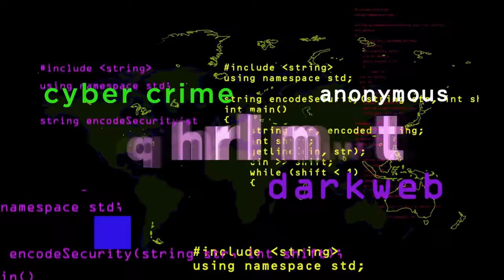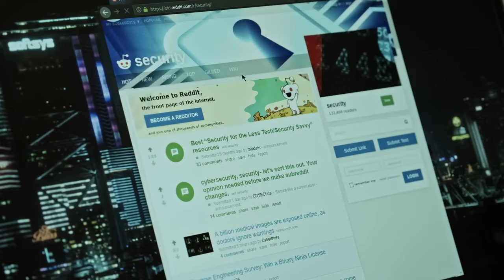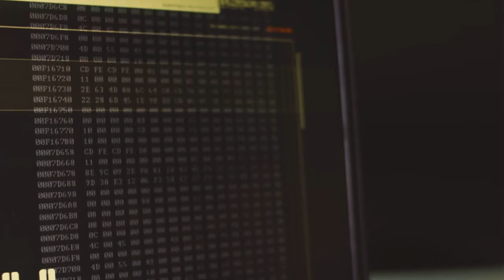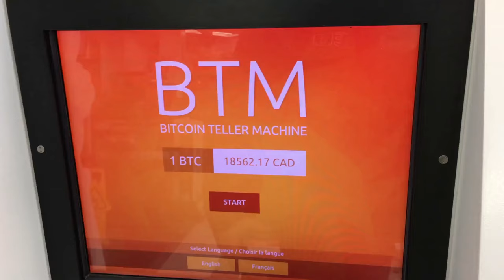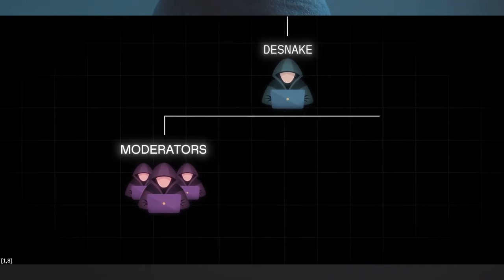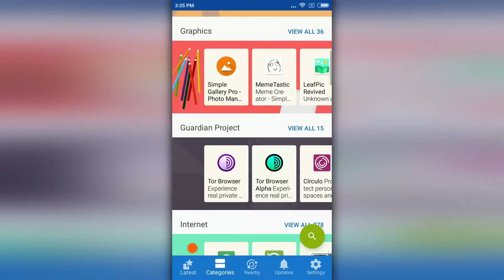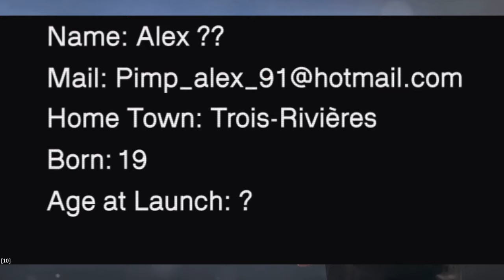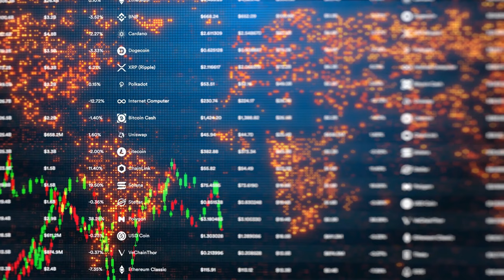The Dark Web's Biggest Drug Lord: The Story Of AlphaBay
Our documentary unravels the intricate layers of the darknet, where Tor, Freenet, and I2P form the backdrop to cloak users in anonymity. Learn how Tor, aptly named The Onion Router, became the gateway to a realm where transactions, both legal and illicit, unfolded in the shadows. Witness the marriage of Tor and VPNs, a dance of encryption and security, as users navigate the precarious landscape of the dark web.

AlphaBay emerges as a focal point, a digital marketplace akin to an illicit eBay, where users traverse a maze of pseudonyms, encrypted transactions, and Bitcoin dealings. Journey into the undercover melody of drug marketplaces, where peer reviews guide users through the shadowy commerce, and the virtual dance of anonymity reaches its crescendo.

The narrative unfolds with the demise of Silk Road and the swift ascent of AlphaBay, attracting the attention of global law enforcement. Amidst the volatile darknet landscape, AlphaBay's encryption, pseudonymous administrators, and obscured server locations posed a formidable challenge to authorities. Enter Operation Bayonet, a collaborative effort between international agencies to pierce the heart of AlphaBay and another dark market, Hansa.